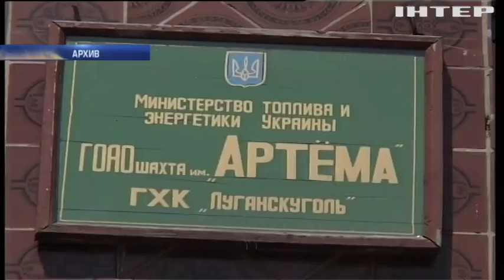Торецку грозят масштабные взрывы и отравления